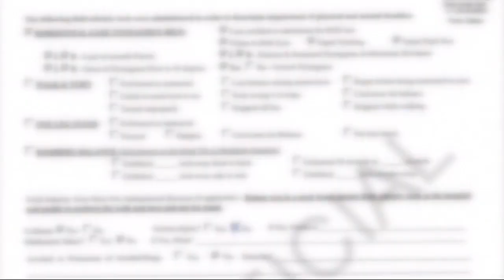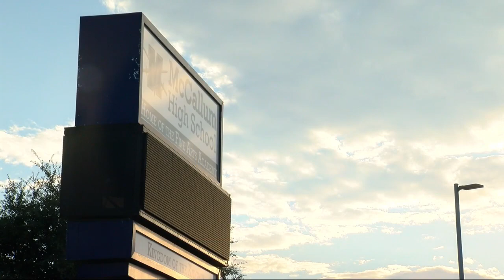McCallum High senior recounts moments her bus was hit by suspected drunk driver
A high school senior shares her terrifying experience with a suspected drunk driver who crashed into her school bus.